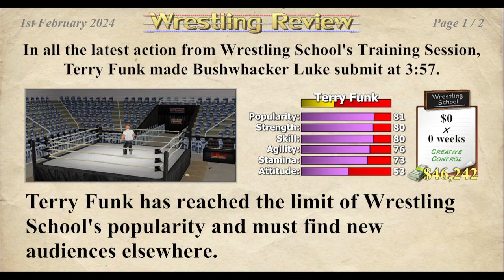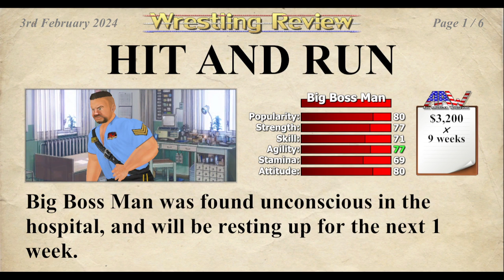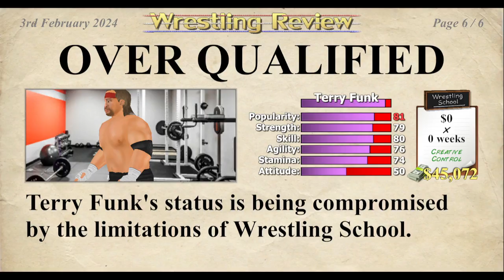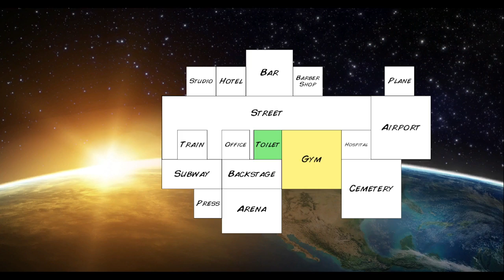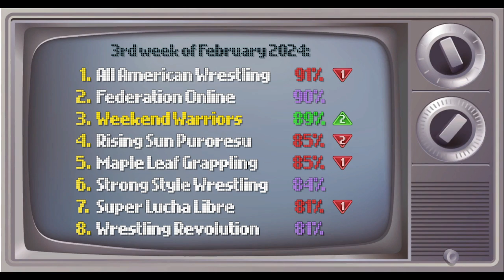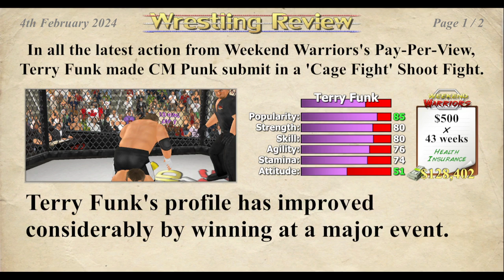IronFury Plays Wrestling Empire (Terry Funk) - Part 10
Episode 10 - Middle Aged and JUVI NO!